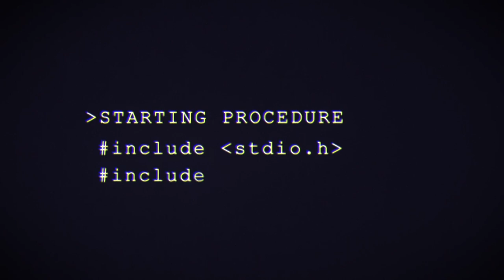Wrapping Up Day Two of Pwn2Own Miami 2023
Day Two of Pwn2Own Miami 2023 is in the books, and we've had another great day of research displayed. Join ZDI's Dustin Childs and Mat Powell as they cover the day's events and look forward to who will be crowned Master of Pwn.